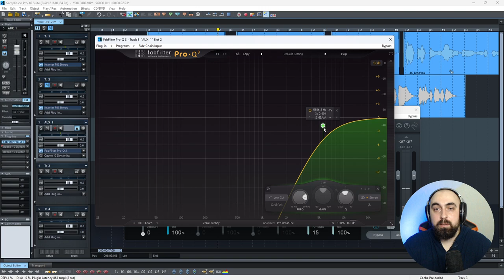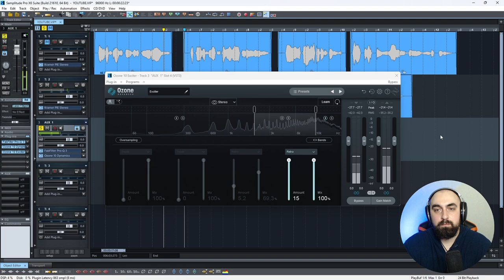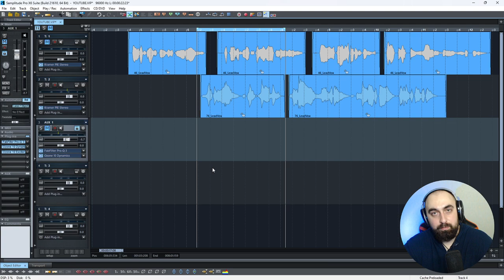ДЕЛАЕМ ВОКАЛ ЯРКИМ, сочным и насыщенным! / сведение голоса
В этом видео рассмотрим как легко, быстро и эффективно добавить яркости (или песка) вашему вокалу. Параллельный способ насыщения эффективен практически на всех типах голосов. Попробуйте, проверьте и оставьте комментарий на сколько это было полезно.

Ремарка: вокал используется без каких-либо обработок, потому на некоторой акустике может звучать не сбалансированным (каковым и является). Применять параллельное насыщение лучше после обработки голоса (но перед добавлением пространства).